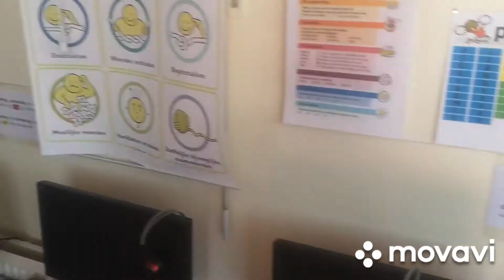MovaviClips Video 20210909 162641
meester Simon stelt zich voor